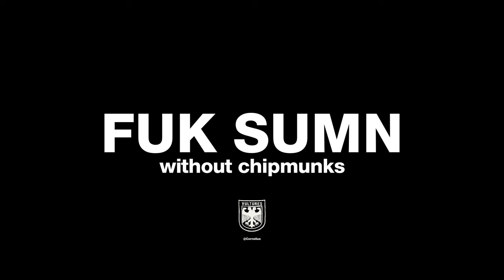WITHOUT CHIPMUNKS - Fuk Sumn ft. Playboi Carti, Quavo, Travis Scott - Kanye West (Vultures/ ¥$)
Happy Vultures release day

Song Version without highpitched Voice and high quality